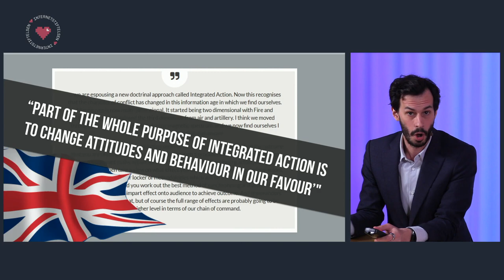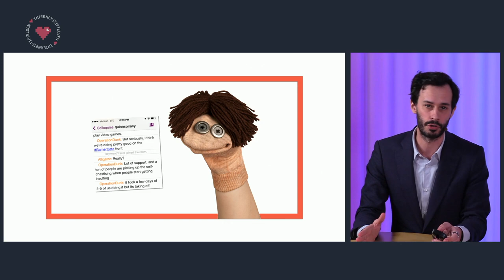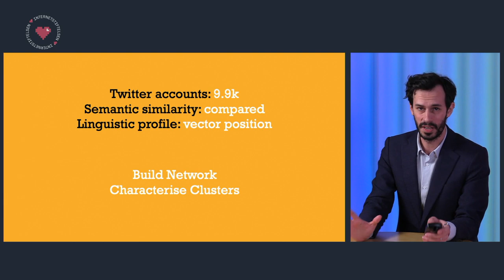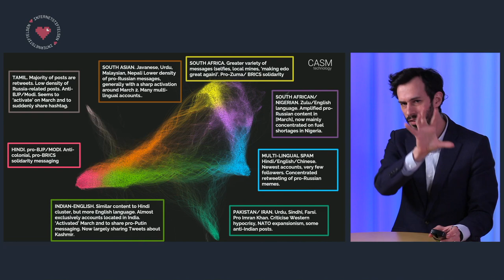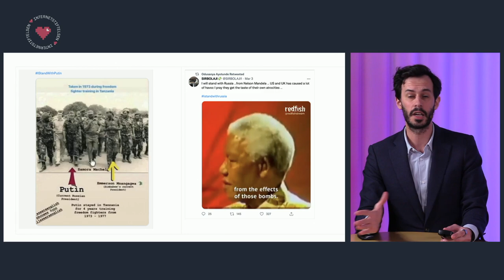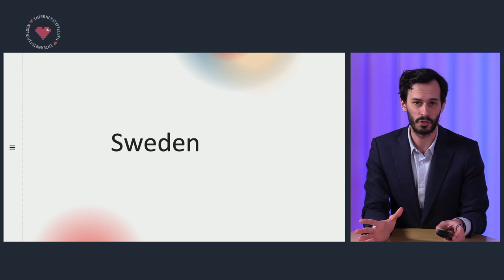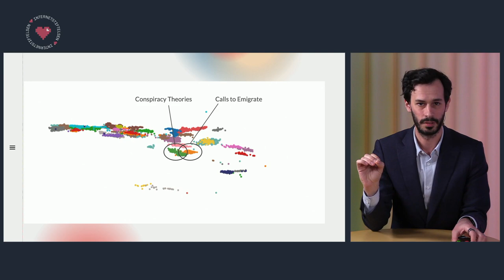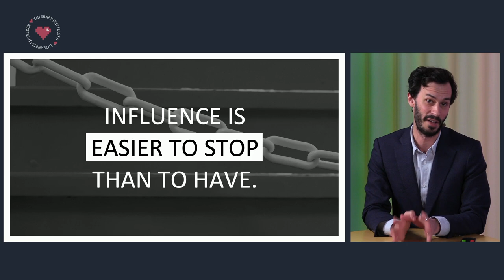The rise of Information Warfare – Carl Miller | Internetstiftelsen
Detta är en del av eventet  "Desinformation, propaganda och lögner – så sprids falska berättelser på nätet" från Internetstiftelsen. Inslaget är på engelska, men finns textat på svenska.

Information is often considered not just a tool of war, but a theatre that warfare happens within. But as conflict extends from fields and airspaces to blogs and trending boxes, what does that mean for Sweden, and those responsible for protecting democracies and democratic values? Presented by Carl Miller, Founding Partner CASM Technology.